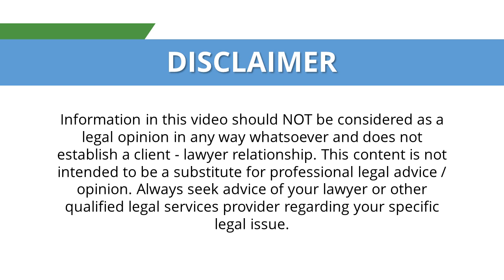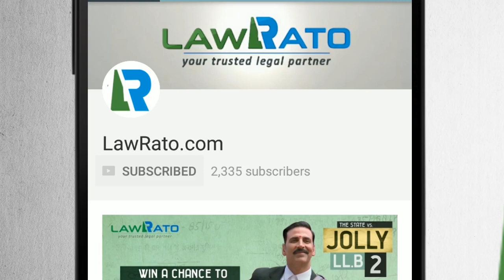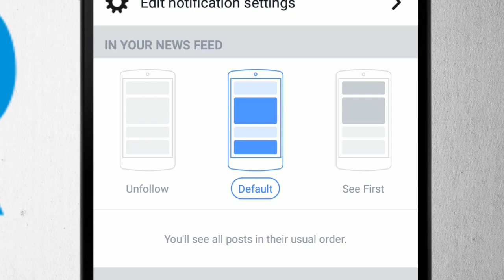Indian Kanoon - IPC Section 354 outraging a woman's modesty - आईपीसी धारा 354 - LawRato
IPC Section 354 talks about Assault or criminal force to woman with intent to outrage her modesty. This section punishes an assault on, or use of criminal force to, a woman with the intention of outraging her modesty or with the knowledge that it is likely that he will thereby outrage her modesty. The section says that whoever assaults or uses criminal force to any woman with the intention of outraging her modesty or with the knowledge that it is likely that he will thereby outrage her modesty, shall be punished with simple or rigorous imprisonment for a term extending up to five years, or with fine, or with both.

There must be either an assault or use of criminal force against a woman who according to section 10 of the Indian Penal Code is a female human being of any age. The offender must either intend to outrage the modesty of the woman, or must know that he is thereby likely to outrage her modesty.

The reaction of the woman is very relevant, but its absence is not always decisive, as for example, when the accused with a corrupt mind stealthily touches the flesh of a sleeping woman. She may be an idiot, or under the spell of anaesthesia, or sleeping, or unable to appreciate the significance of the act; nevertheless, the offender is punishable under this section.

The offence under section 354 is cognizable, non-bailable and non-compoundable, and is triable by any magistrate.

Further when the Criminal Law Amendment Bill was introduced in 2013, it added 4 sub-parts to section 354 where firstly Section 354A talks about sexual harassment and punishment for sexual harassment where if a man demands or requests for sexual favours or shows pornography against the will of such a woman or makes sexually coloured remarks shall be guilty for the offence of sexual harassment and the same is punishable by imprisonment of upto 3 years with a fine. The offence under 354 A is cognizable, non-compoundable and bailable. Section 354B was also added by the amendment which deals with assault or use of criminal force to woman with intent to disrobe, which comes into action when a man uses any force to a woman with the intention of disrobing her or compelling her to be naked, such an act is punishable by an imprisonment term that may not be less than 3 years but which may extend to 7 years in addition to affine and the same is a non-bailable, non-compoundable and cognizable offence. Voyeurism has also been made punishable by the amendment bill and finds its place in form of Section 354C of the Indian Penal Code, where any man who watches or captures the image of a woman engaging in a private act in circumstances where the woman would not have expected anyone observing, such an act for the first time is punishable by a term of imprisonment that may not be less than 1 year but may extend to 3 years and if a person commits the offence for the second time, then the offence is punishable by a term of imprisonment that may not be less than 3 years and may extend upto 7 years and in addition to the term of imprisonment may also be liable to a fine. Also the offence covered by 354C bailable for the first instance of offence while for the subsequent time it is non-bailable. For the purpose of this section, “private act” includes an act of watching carried out in a place which, in the circumstances, would reasonably be expected to provide privacy and where the victim’s genitals, posterior or breasts are exposed or covered only in underwear; or the victim is using a lavatory; or the victim is doing a sexual act that is not of a kind ordinarily done in public. Lastly 354D was inserted by the Criminal Law Amendment Bill, 2013 which punishes stalking where any man who follows a woman or contacts or attempts to do so, to foster personal interaction despite a clear indication of disinterest by such woman commits the offence of stalking. The same for the first time is punishable by a term of imprisonment of upto 3 years and at the second instance is punishable by an imprisonment term of 5 years and these term of imprisonment may be in addition to a fine. Also the offence under 354D is bailable for the first instance while for the second instance it is non-bailable.

Advocate Jaspreet Singh Rai can be consulted for further information or by calling at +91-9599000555